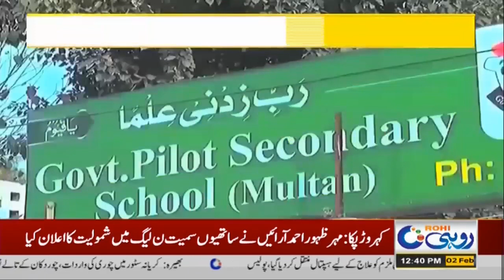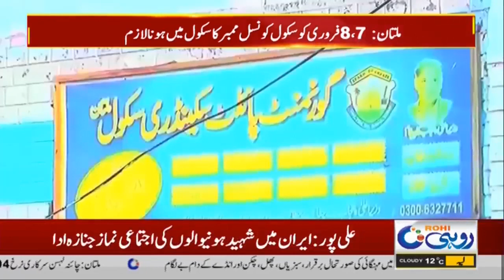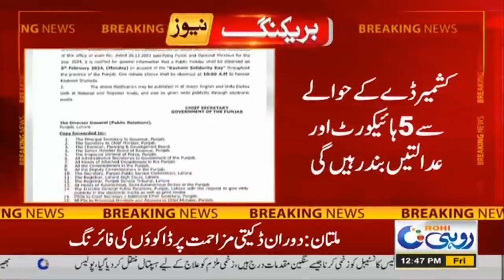12pm News Bulletin | 02 Feb 2024 | Rohi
12pm News Bulletin | 02 Feb 2024 | Rohi